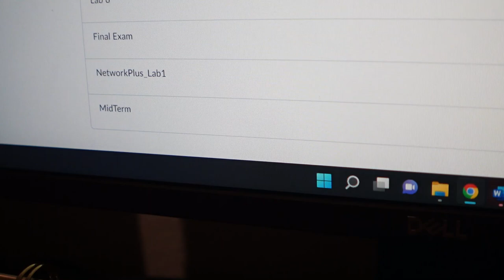How Do I Manage Work and School? I Don't... | Computer Information Systems Major | Online Classes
Let me take you through a night of homework with me and me discussing how I manage taking college classes and working full-time as a Computer Information Systems major.

In-ear Buds

Workout/Study Headphones

Want to get into tech? Check these out